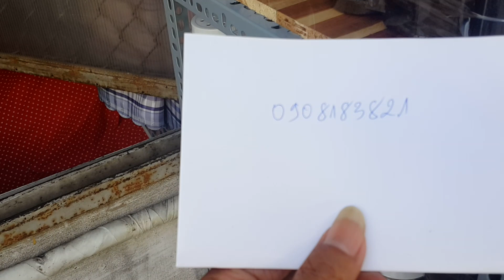GOOD NEWS : THÊM 1 BẠN TỐT CHO HỌC SINH VÀ ANH EM TẬP CHƠI BETTA | bettaman trần tèo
GOOD NEWS : THÊM 1 BẠN TỐT CHO HỌC SINH VÀ ANH EM MỚI TẬP CHƠI BETTA - NỘI DUNG CHÍNH CỦA CLIP NÀY CHỈ CÓ THỂ GÓI GỌN BẰNG 1 CÂU DUY NHẤT : ĐÃ CÓ ĐAM MÊ THÌ KHÔNG CÓ GÌ LÀ KHÔNG THỂ.

THÔNG TIN THÊM VỀ KÊNH TRAN TEO - BETTAMAN :

I. TRẦN TÈO SẼ LÀM 1 SÂN CHƠI BETTA PHI LỢI NHUẬN CHO ANH EM TẬP CHƠI KHI KÊNH TRẦN TÈO ĐẠT MỐC 139.000 SUB.

TỪ KHÓA TÌM KIẾM TRÊN GOOGLE : TRẦN TÈO, TRAN TEO, BETTAMAN, TRẦN TÈO BETTAMAN, TRAN TEO BETTAMAN, TRẦN TÈO CÁ BETTA, TRAN TEO CA BETTA, TRẦN TÈO BETTA, TRAN TEO BETTA, TRẦN TÈO ÉP CÁ BETTA, TRAN TEO EP CA BETTA, TRẦN TÈO NUÔI CÁ BETTA, TRAN TEO NUOI CA BETTA, CÁCH ÉP CÁ BETTA, CACH EP CA BETTA, CÁCH NUÔI CÁ BETTA, CACH NUOI CA BETTA, ÉP CÁ BETTA, EP CA BETTA, NUÔI CÁ BETTA, NUOI CA BETTA, CÁ BETTA, CA BETTA, BETTA, ĐỢT CÁ, ĐỢT CÁ BETTA, psb, trần tèo và anh em tập chơi betta, thêm bạn tốt, bettaman trần tèo, betta galaxy vip, tặng cá betta galaxy, cá betta koi

II. TRẦN TÈO HOÀN TOÀN KHÔNG MUA BÁN CÁ VÀ CÔNG VIỆC CỦA TRẦN TÈO CHỦ YẾU QUA ĐIỆN THOẠI NÊN TRẦN TÈO KHÔNG THỂ CHO ANH EM SỐ ĐIỆN THOẠI ĐƯỢC. RẤT MONG ANH EM THÔNG CẢM ! CẦN HỎI GÌ ANH EM CỨ CMT YOUTUBE. TRẦN TÈO BIẾT GÌ VỀ BETTA SẼ CHỈ HẾT CHO ANH EM THEO QUAN ĐIỂM : CÁI GÌ TRẦN TÈO BIẾT CẢ THẾ GIỚI SẼ ĐƯỢC BIẾT.

III. CÁC DANH SÁCH PHÁT THEO CHỦ ĐỀ ĐỂ ANH EM TIỆN THEO DÕI :
1.CÁCH ÉP CÁ BETTA
2.CÁCH NUÔI CÁ BỘT BETTA
3.THỨC ĂN CHO CÁ BETTA
4.CÁCH NUÔI CÁ BETTA
5.TRỊ BỆNH CHO CÁ BETTA
6.CÁ BETTA GALAXY – CHỌN GIỐNG
7.DỰ ÁN BETTA ĐỂ ĐỜI - SÂN CHƠI PHI LỢI NHUẬN
8.KẺ THÙ THỰC SỰ NGUY HIỂM NHẤT CỦA BETTA
9.LOẠT 6 VIDEO ĐỂ ĐỜI CHO NGƯỜI TẬP CHƠI BETTA
10.CÁCH NUÔI CÁ 7 MÀU – CÁ 3 ĐUÔI
11.TRẦN TÈO – THAM QUAN – KHÁM PHÁ NGOÀI BETTA
12.TỔNG KẾT 8 ĐỢT BETTA FREE CHƯA TỪNG CÓ TRÊN THẾ GIỚI
13. KINH NGHIỆM LÀM YOUTUBER CỦA TRẦN TÈO
14. VIDEO MỚI NHẤT
15. TRẦN TÈO - BETTAMAN - VIP
16. TRẦN TÈO - BETTAMAN VÀ CỘNG ĐỒNG